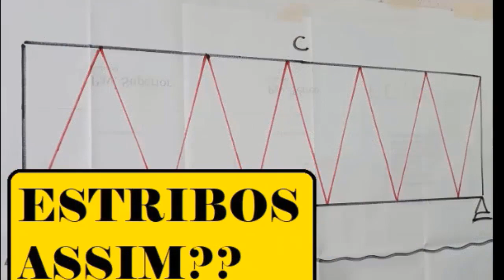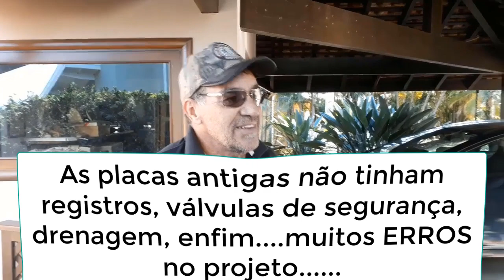Como INSTALAR CORRETAMENTE AS PLACAS para aquecimento SOLAR! Evite erros!!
Este vídeo mostra a importância da TROCA DAS PLACAS SOLARES.
Mostra também ERROS de projeto sem registros, válvulas, drenos etc...
Veja como instalar corretamente as palcas solares